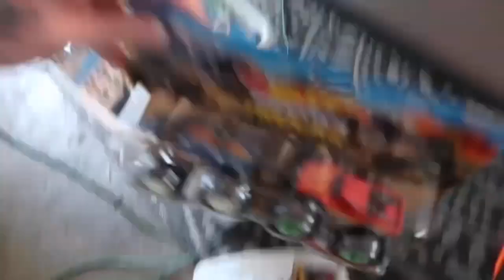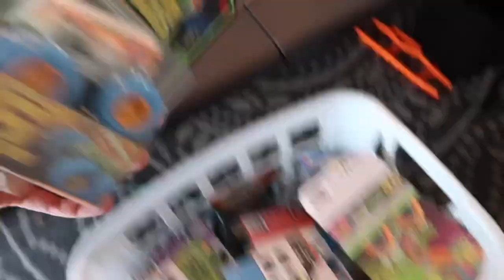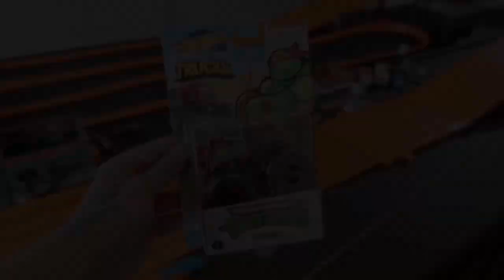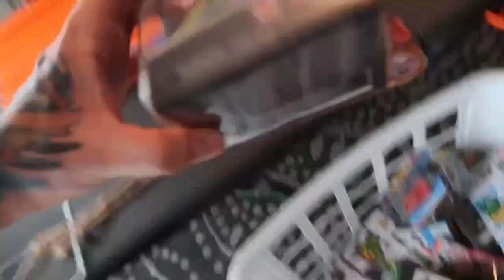MONSTER TRUCK CLEAR TRACK DRAG RACING - DAY 1! HOT WHEELS MONSTER TRUCK DRAG RACING!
Today we start a new Monster Truck tournament, the Clear Track is set up and ready to rumble!

BUY A HHD PIN FOR $20!!

Theme Music - In It to Win It by Judson Crane (found in iMovie creator)